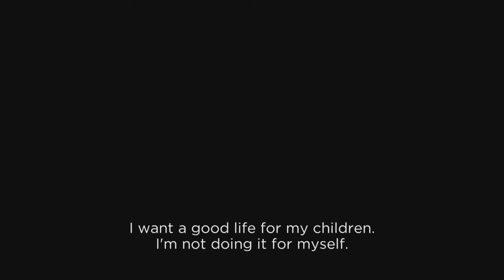On the bride's side Official Trailer